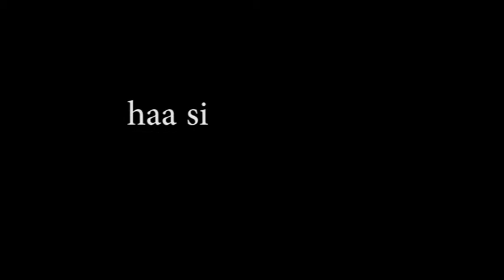Alfombra Roja - Premios Oscars 2019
💬💬Si te interesa algo en especial coméntalo abajo... 📑📑📑

👍👍👍👍 Si te gusto dale DEDITO ARRIBA👍👍👍👍

🎥💻Esperen un video nuevo todos los JUEVES 🎥💻💯✔

✅Fb STELLA LAINEZ
✅Instagram STELLALAINEZ
✅Twitter STELLA LAINEZ